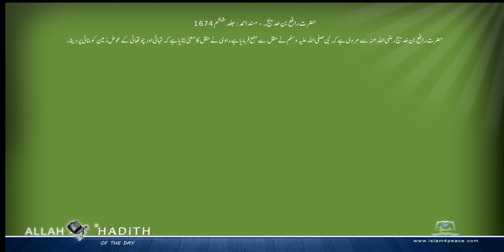حضرت رافع بن خدیج کی مرویات۔ Musnad Ahmed Urdu مسند احمد اردو